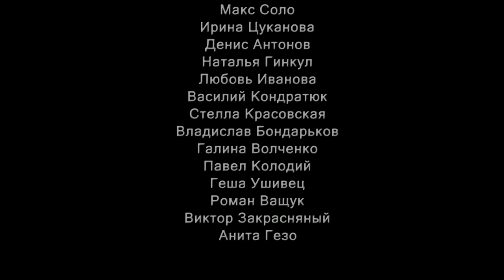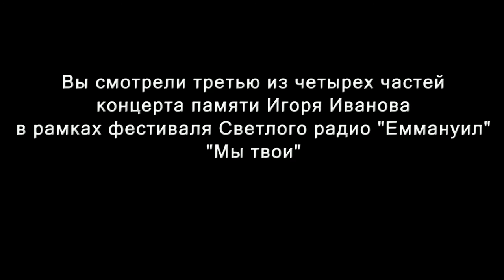Фестиваль "Мы - Твои" - часть 3